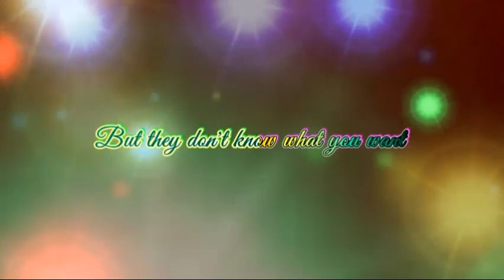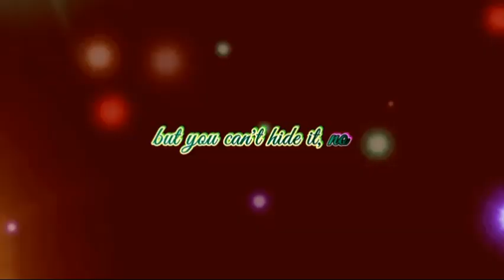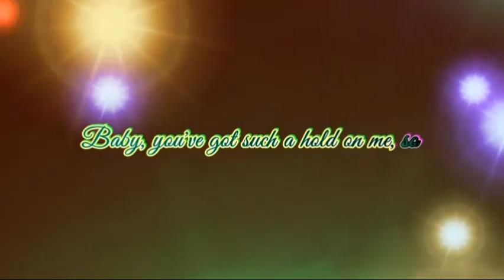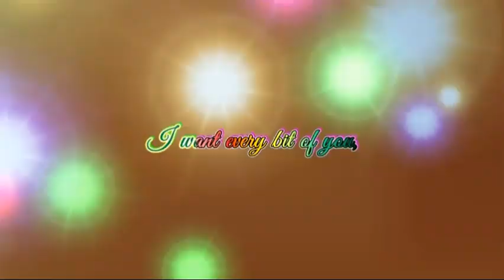SELFISH II - Bill Wilson - Lyrics